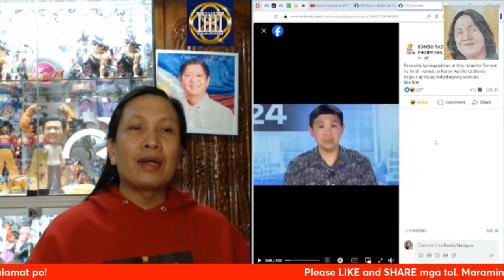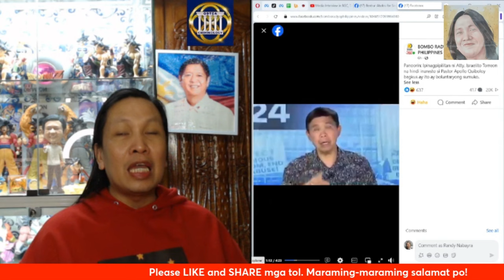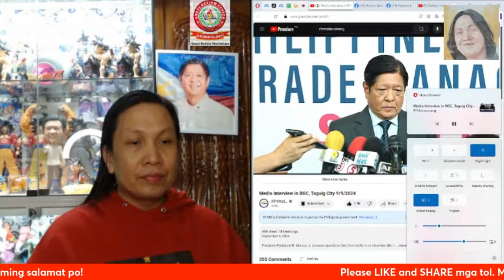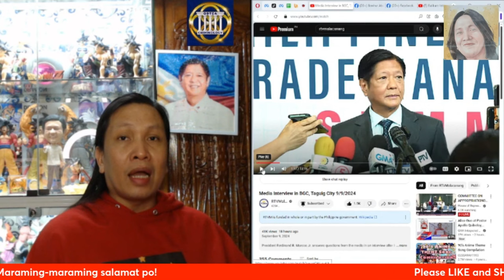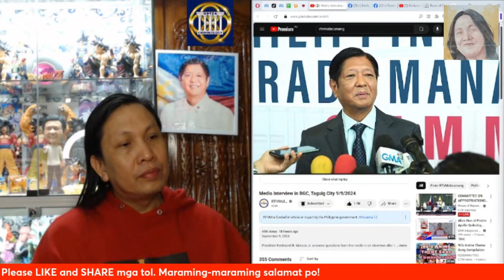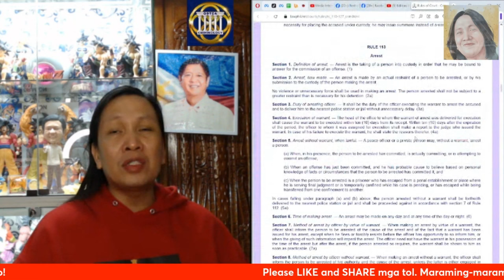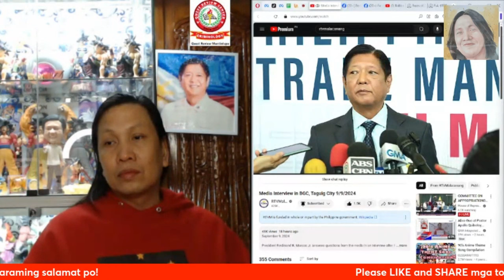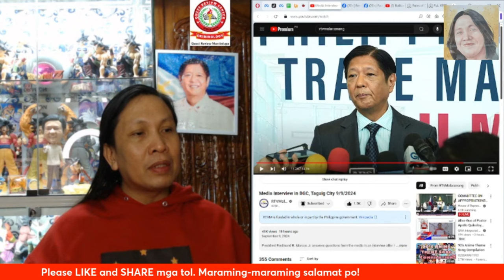Apollo Quiboloy, may hiling na naman